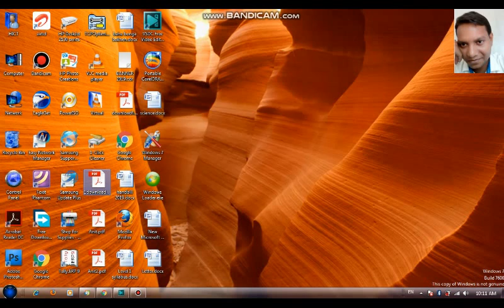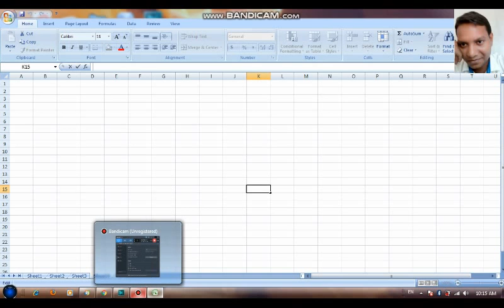what is ms excel and row, column and speadsheet in excel एक्सेल में रो कॉलम और स्प्रीड शीट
row column speadsheet in ms excel 2007 version